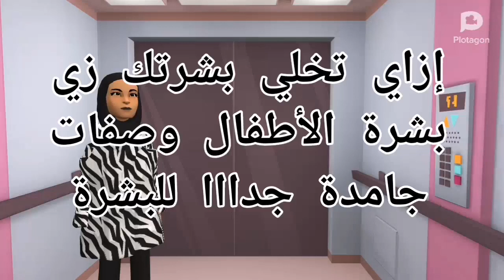إزاي تخلي بشرتك زي بشرة الأطفال وصفات جامدة جدااا للبشرة 2021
كيف أجعل بشرتي صافية من البقع
أريد بشرتي مثل البيبي
بشرة صافية بدون مسامات
كيف أجعل بشرتي صافية وبيضاء وناعمة
كيف أجعل بشرتي صافية بطريقة سهلة 2021
كيف أجعل بشرتي بيضاء 2021